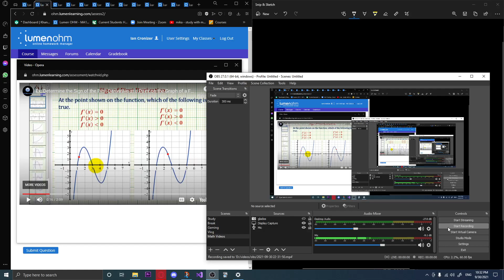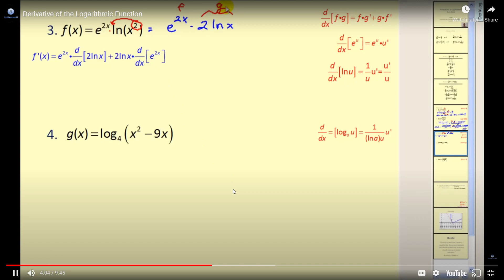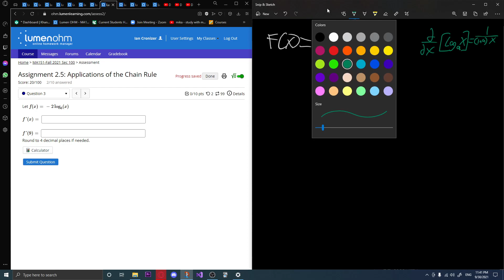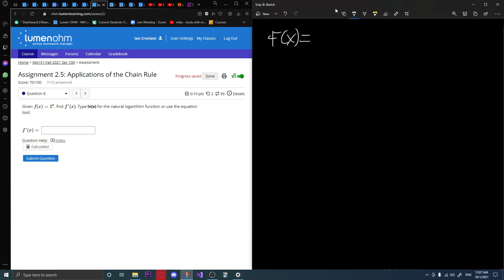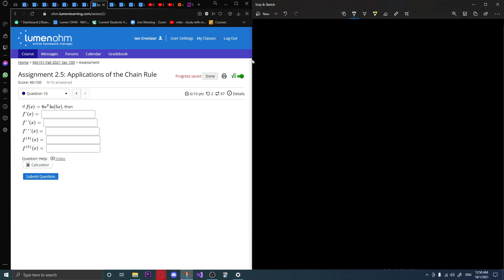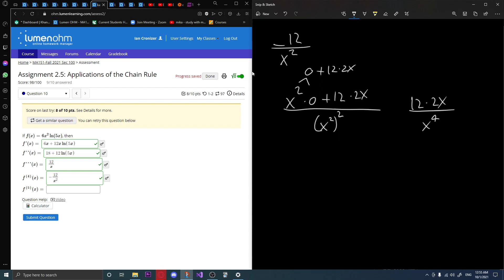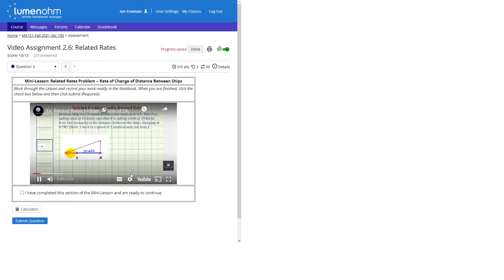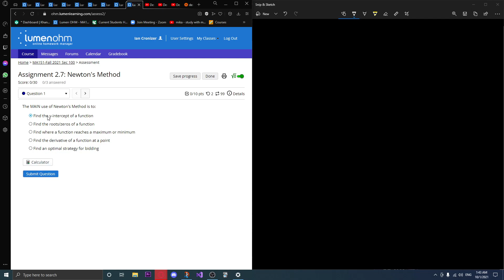Study With me Uncut, Calculus 1, Test 2. |Pt.1